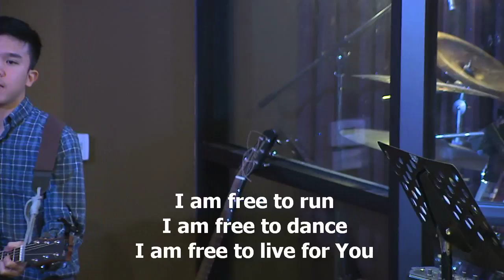I Am Free, worship